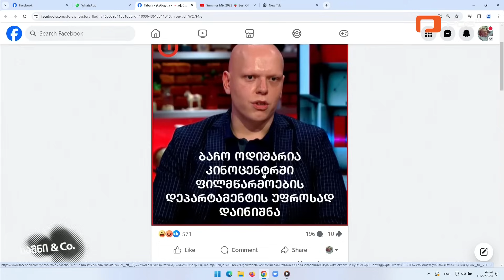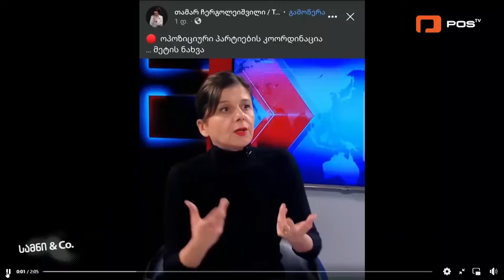სამნი & Co. | 22 ნოემბერი, 2023